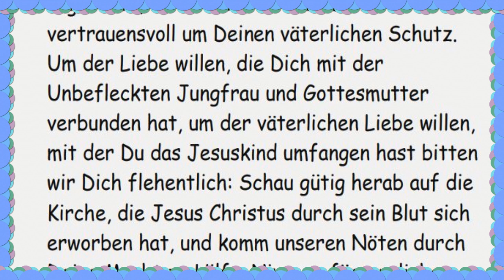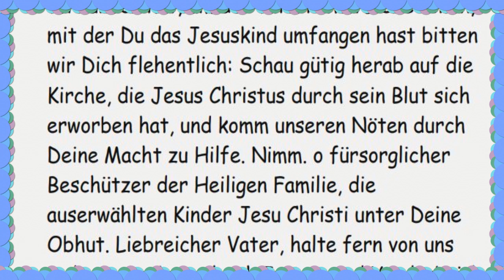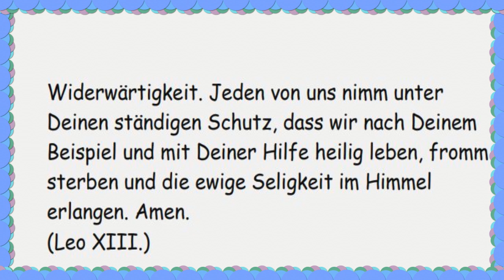Kirchengebet zum Hl. Joseph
Zu Dir. Oh heiliger Josef,

nehmen wir in der Trübsal unsere Zuflucht.
Wir haben Deine heilige Braut um ihre Hilfe angerufen, nun bitten wir auch Dich vertrauensvoll um Deinen väterlichen Schutz. Um der Liebe willen, die Dich mit der Unbefleckten Jungfrau und Gottesmutter verbunden hat, um der väterlichen Liebe willen, mit der Du das Jesuskind umfangen hast bitten wir Dich flehentlich: Schau gütig herab auf die Kirche, die Jesus Christus durch sein Blut sich erworben hat, und komm unseren Nöten durch Deine Macht zu Hilfe. Nimm. o fürsorglicher Beschützer der Heiligen Familie, die auserwählten Kinder Jesu Christi unter Deine Obhut. Liebreicher Vater, halte fern von uns jede Ansteckung durch Irrtum und Verderbnis! Du starker Beschützer, stehe uns vom Himmel aus gnädig bei in unserem Kampf mit der Macht der Finsternis.
Wie Du einst den Knaben Jesus aus der höchsten Lebensgefahr gerettet hast, so verteidige jetzt die heilige Kirche Gottes wider alle Nachstellungen ihrer Feinde und gegen jede Widerwärtigkeit. Jeden von uns nimm unter Deinen ständigen Schutz, dass wir nach Deinem Beispiel und mit Deiner Hilfe heilig leben, fromm sterben und die ewige Seligkeit im Himmel erlangen. Amen.
(Leo XIII.)